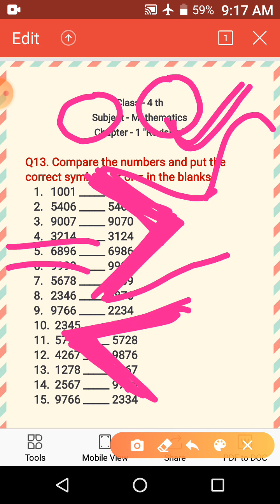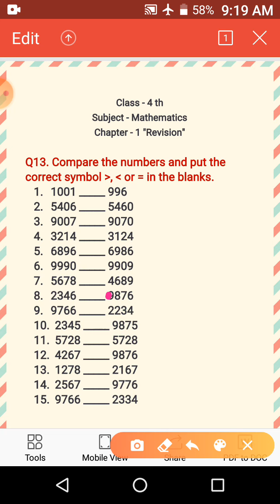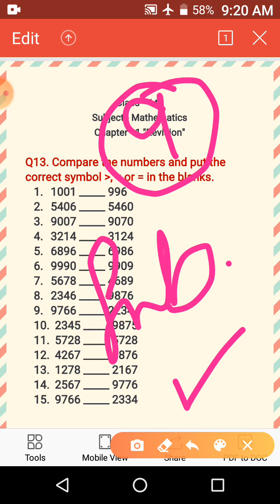Use of less than and greater than